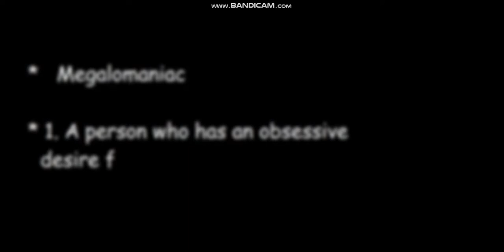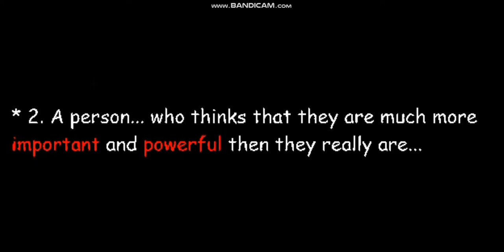Megalomaniac Reanimated Trailer 2#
The second trailer of my current project, i originally started to work on this project for the anniversary, but i was unable to finish it but im gonna continue working on it.